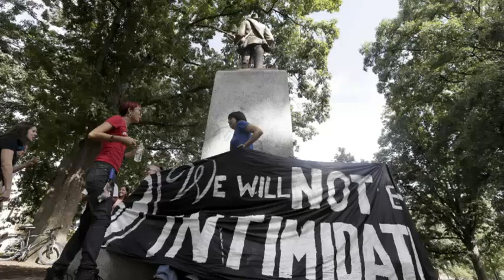UNC boards meet in aftermath of statue toppling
(28 Aug 2018) The trustees of North Carolina's flagship university have begun a private meeting to discuss the aftermath of a protest that resulted in the toppling of a century-old Confederate statue on campus. (Aug. 28)